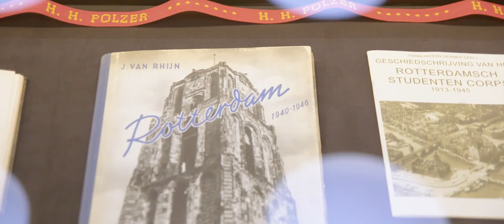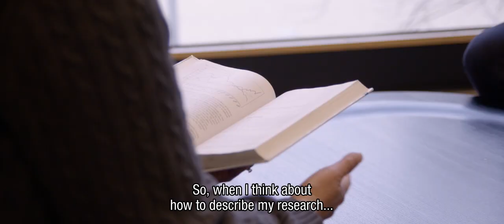Meet Erasmus School of Economics' professor Robin Lumsdaine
In the Meet Your Professor series, made in collaboration with EFR study association Erasmus School of Economics, you can find out more about your professors. What is their research about, what are they doing in their spare time and what is their ambition?

In this edition you can meet Robin Lumsdaine, professor of Applied Econometrics at Erasmus School of Economics.